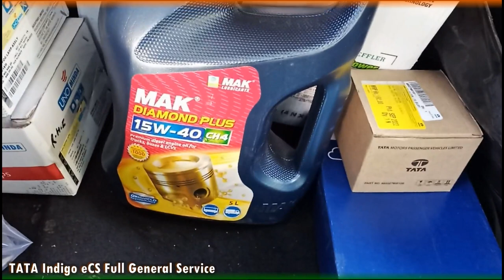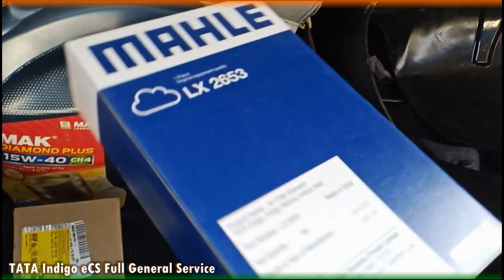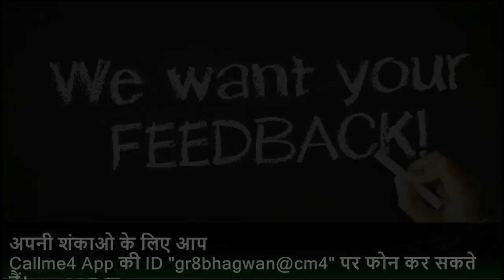TATA Indigo eCS Cr4 Full General Service II DIY II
In this #04-video we are doing a full car service in TATA Indigo eCS.
we hope this will help you to understand more about Car Service.

Link for Service kit for Indigo/indica